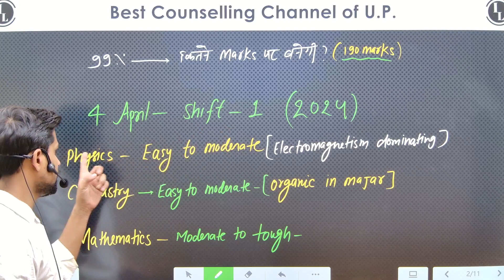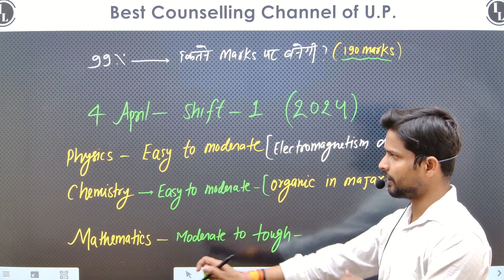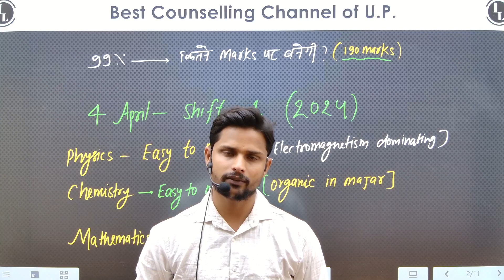jee main 4 april shift 1 papar review|jee mains 4 april shift 1 paper analysis|jee mains 2024 paper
jeemains2024_marksVs99%shiftwise